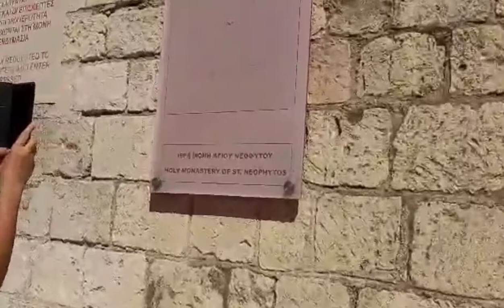TRIP TO PAPHOS@AGIOS NEOPHYTOS MONASTERY..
ONE OF THE NICEST CHURCH IN CYPRUS..